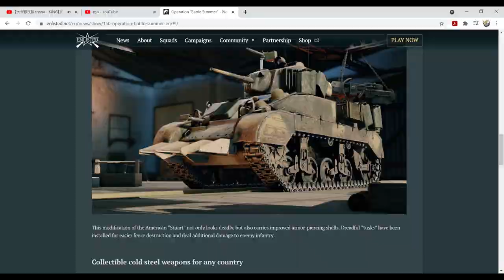OPERATION SUMMER ENLISTED.EXE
this was video that took me the longest time... i hope you like it.  operation summer was a event happened 2 weeks ago, but i was fortunate enough to get all the rewards .
it included these rewards: fw189 - fockle wulf 189 - a recon plane that is listed as attacker plane in the game. very weak 2  8mm mgs and weak 4 50kgs making it the worst attacker plane. but it has fastest turning speed so it is a fighter plane that takes attacker slot ... so not so good unless they change it to fighter.
the swords- it is basically  a knife with guarenteed 1 hit kill with long range
m5a1 rhino - it is the best reward... it is a m5 stuart starter tank with a blades in the front to ram enemies.. yeah .. this tank is just a pure meme machine that is all.
ppk42 squad- ppk42 is pretty good smg but still worse than ppsh41 so nothing special there. squad isnt premium either so not good squad. but 4 star soldiers for a starter is very good
enlisted is currently in open beta so that means there is lot to change ,
game is available on pc, ps5 and xbox s,x
DONT click this- shorturl.at/vxBKS